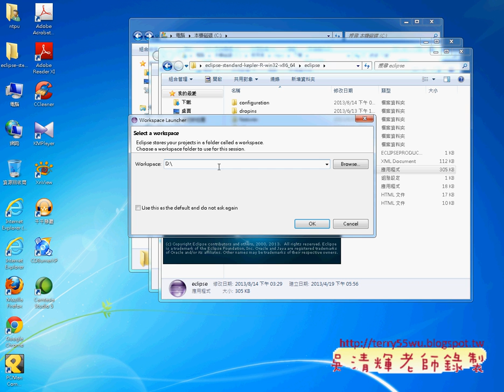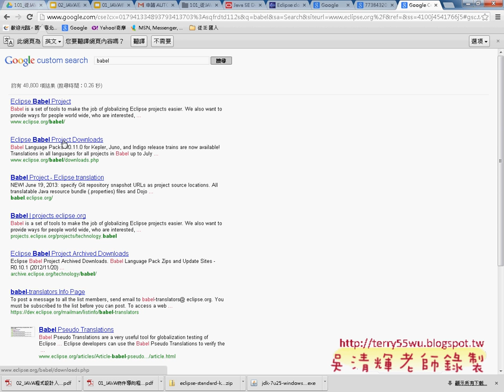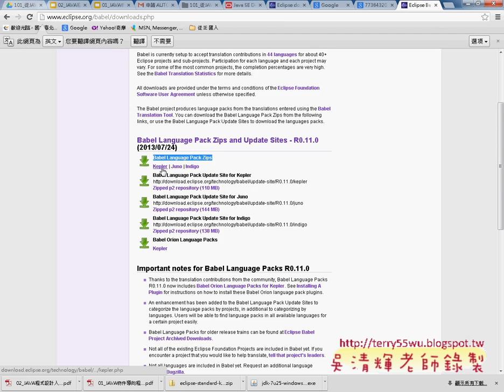03 ECLIPSE開啟與中文化JAVA物件導向設計 吳老師